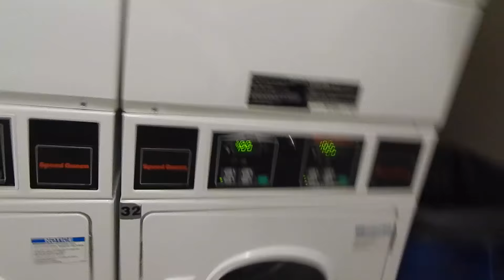Rollar Skating With My HBCU | Vlogmas 3rd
Stay Social and add me
Periscope @jareljonesx
Previous Upload-
Dont forget to watch in HD… Smooches!

Tech Specs:
Vlogging Camera- Nikon Coolpix L830 (sometimes my iPhone 6s)